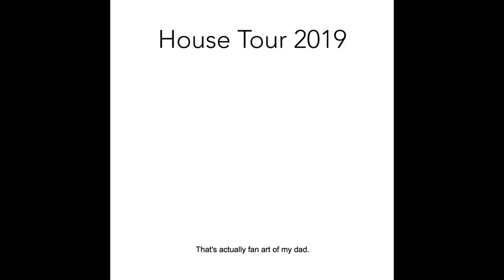HOUSE TOUR of definitely my house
This is actually a castle right outside of Paris, France called Chateau de Chantilly. We wanted to go to Versailles but it's closed on Mondays - whoops. Luckily, this place was EPIC, and I am so lucky to call it MY HOUSE*

*even though it is not my house

Oh, wow. Did you read this far down? That's freaking awesome. You're so literate!!

Love you byeeeeeeee!